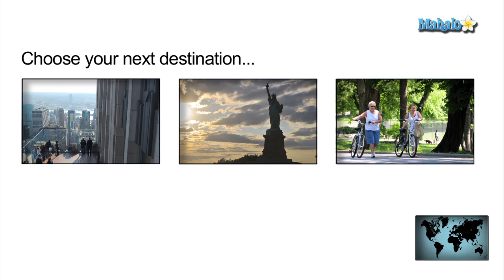Prospect Park Zoo - New York City, New York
Mahalo travel expert Asha K. talking about New York's Prospect Park Zoo.

Prospect Park Zoo is a 12-acre zoo located on 450 Flatbush Ave., Brooklyn,
NY 11225, on the eastern side of Prospect Park. It houses about 630 animals, representing over 141 species, including the California Sean Lion, the Yellow-footed Rock Wallaby and the Bali Mynah.
It contains several educational exhibits, such as Animals in Our Lives and Discovery Trail. There is also a Discovery Center for children. Zookeepers offer Q&A lectures about various animals, along with sea lion feedings. See the schedule for these events on the Zoo's
website.The Zoo was opened in 1935, and it's visited by nearly a quarter of a million people every year. Though the Zoo has no food establishments, there are vending machines on the premises. There is also a picnic area.c

The Prospect Park Zoo is open 365 days a year.

Summer Hours (Apr 2--Nov 6):

* 10 a.m.-5 p.m., Monday through Friday
* 10 a.m.-5:30 p.m., weekends & holidays

Winter Hours (Nov 7--April 1):

* 10:00 a.m.-4:30 p.m., daily

Children under 3 years old get in free, as do members of the Wildlife Conservation Society.

The last ticket of each day is sold 30 minutes prior to closing.
c

No parking is available at the zoo itself; however, there is street parking on Flatbush Avenue.

The zoo is easily accessible by public transportation.

Via Subway:

Take the B or Q train (local or express) or the local Franklin Avenue Shuttle (S) to Prospect Park Station. Exit at Flatbush Avenue/Ocean Avenue and walk north on Flatbush Avenue to the Zoo.

Via Bus:

Take the B41 local to the entrance on Flatbush Avenue or the B47 to the intersection of Flatbush Avenue and Empire Boulevard. At the bus stop, walk north on Flatbush Avenue.
c